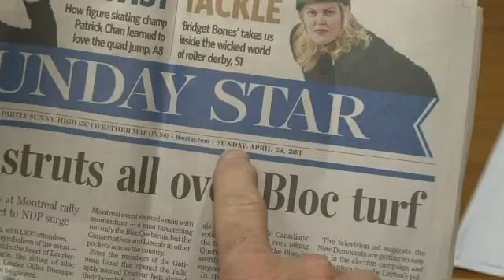Herbie Fund 2012: Part 4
In part four of his series on the Herbie Fund, Gord Martineau spends time with an Ethiopian girl with a severe facial cleft.